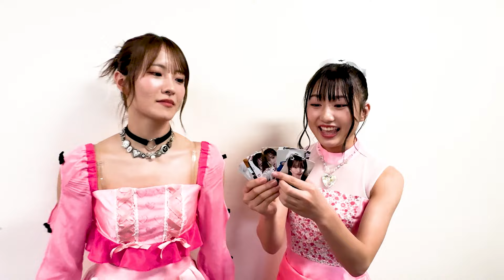【解説してみた】 NMB48 30thシングル『がんばらぬわい』劇場盤発売記念イベント『個別写メ会＋セルフィーフォトカードお渡し会』（出演：小嶋花梨、塩月希依音）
2024年11月23日（土）千葉・幕張メッセにて開催するNMB48 30thシングル『がんばらぬわい』劇場盤発売記念イベント『個別写メ会＋セルフィーフォトカードお渡し会』について小嶋花梨と塩月希依音が徹底解説！

‹個別写メ会＋セルフィーフォトカードお渡し会とは›
『個別写メ会＋セルフィーフォトカードお渡し会』は、メンバー指名制のリアルイベントです。お客様に会場へ足を運んでいただき、NMB48メンバーと直接会ってツーショットの撮影ができるイベントです。各レーンではお客様とメンバーとの間にテーブルと飛沫防止透明シートを設置し、お客様のカメラ機能のついている携帯電話（スマートフォン含む）をスタッフがお預かりして撮影いたします。（※撮影はツーショット撮影のみとなります。）
撮影終了後に当該メンバー本人からセルフィーフォトカード（54×86㎜）を2枚お渡しさせていただきます。
当該メンバーセルフィー1枚＋もう1枚はランダムでお渡し！どのメンバーのカードが出るかは貰ってからのお楽しみです！グループショットもあります！
なお、セルフィーフォトカードをお渡し中はメンバーとの会話は禁止とさせていただきます。

■イベント参加券付商品についてはUNIVERSAL MUSIC STOREをチェック！

‹開催日程／会場›
■開催日：2024年11月23日（土）
■会場：千葉・幕張メッセ
【開場時間】 10:30
【開催時間】 11:00～20:50
アクセス：〒261-8550 千葉市美浜区中瀬2-1